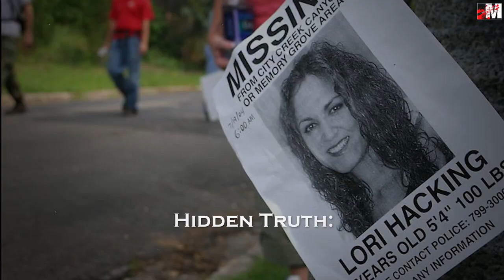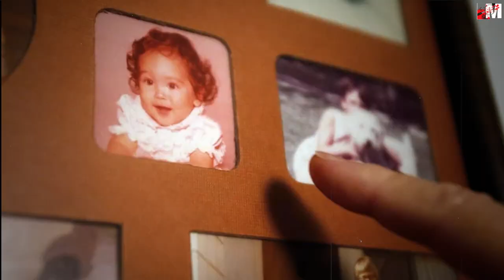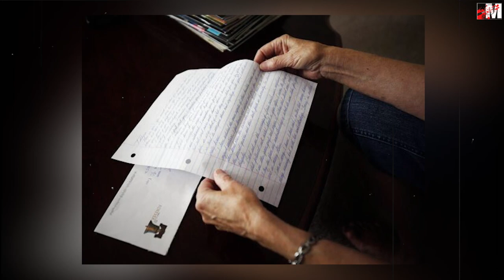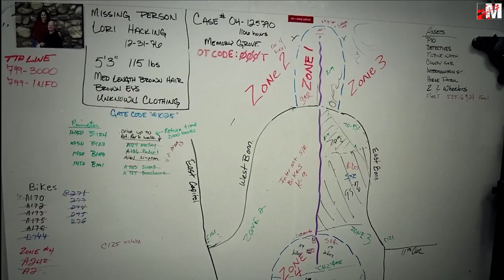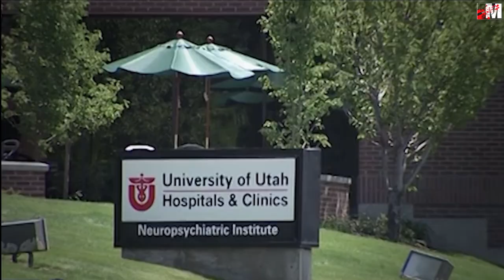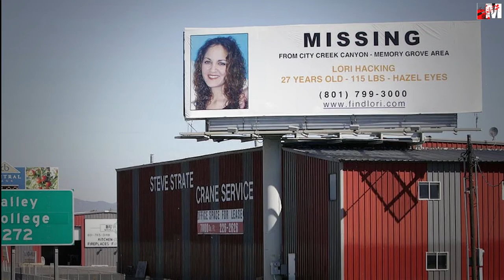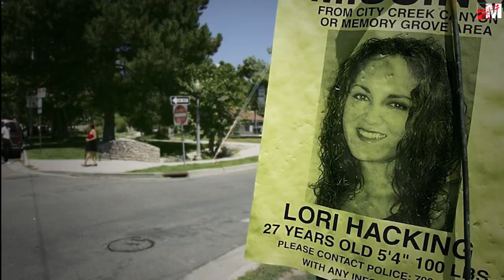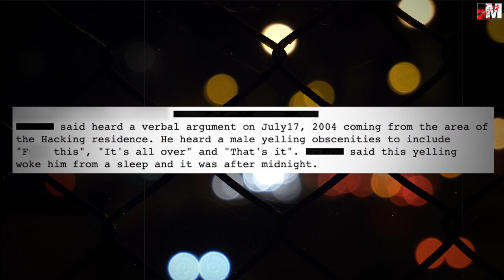The Lori Hacking Tragedy: A Story of Betrayal and Lies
The Lori Hacking Tragedy: A Story of Betrayal and Lies | Murcrimest

In the summer of 2004, the police received a frantic phone call from a man who anxiously reported that his wife was missing. The man identified himself as Mark Hacking and said his wife had gone out for a jog along memory grove in Salt Lake but was yet to return home. While this trip out of the house was well within his wife's routine, it was unusual for her not to return several hours after she was due at the office. His report would go on to spark a city-wide search for his wife, Lori Soares Hacking, pulling numerous volunteers from across the state and gaining national attention. But as the police dug further into the case, they discovered Lori Hacking buried under a pile of lies with her husband at the center of it all.
Uncover the full story by watching the entire video!